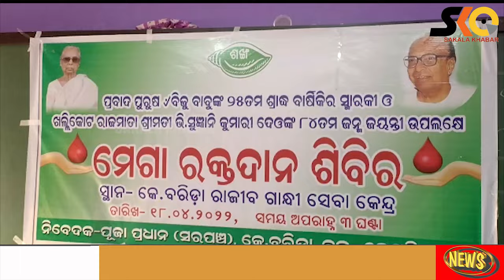ବେଗୁନିଆପଡ଼ା ବ୍ଳକ କେ ବରିଡ଼ା ଠାରେ ମେଗା ରକ୍ତଦାନ ଶିବିର ଅନୁଷ୍ଠିତ।